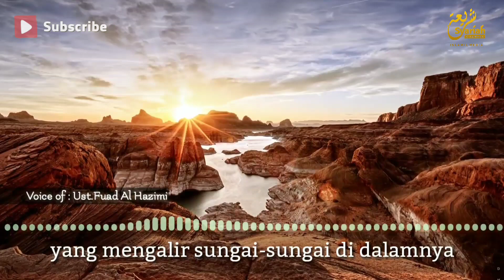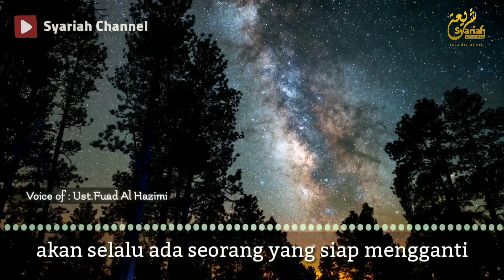Sifat Perjuangan -Ustadz Fuad Al Hazimi